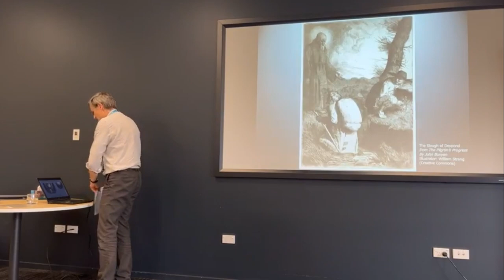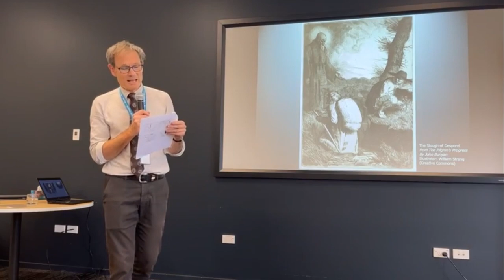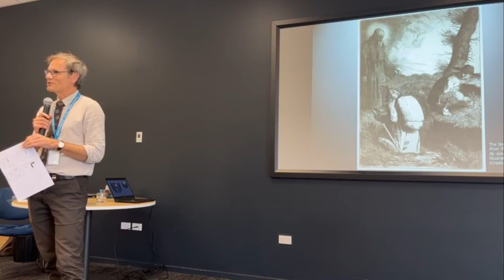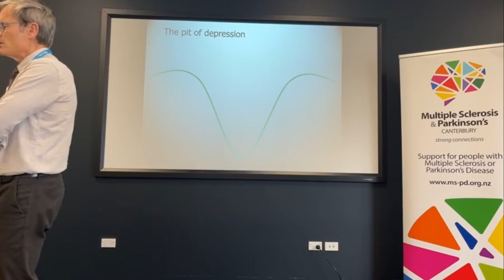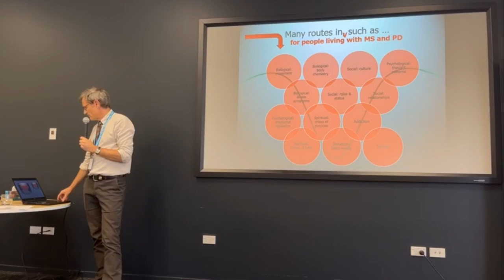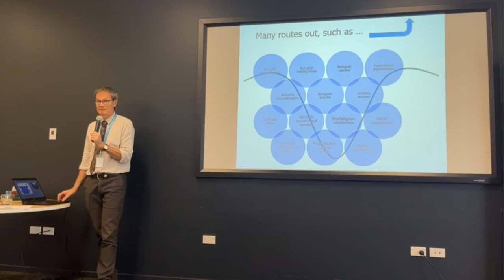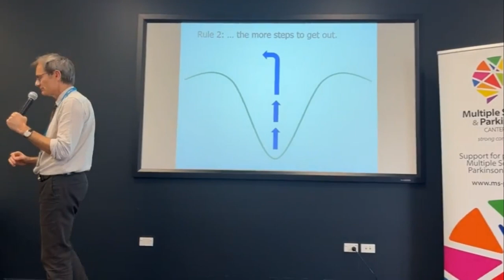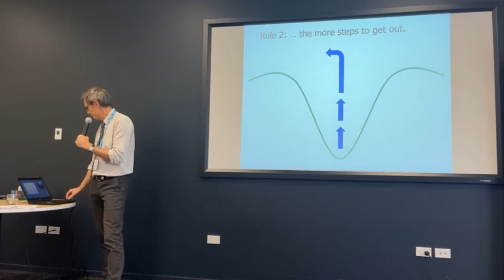Dr. Matthew Croucher talking about "The pit of depression – how we slide in and how we climb out."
MS & Parkinson's Canterbury  presents Dr. Matthew Croucher talking about  "The pit of depression – how we slide in and how we climb out."

Matthew is a mental health specialist doctor working at Burwood Hospital who has a particular interest in brain conditions, such as Parkinson’s and Multiple Sclerosis.  Having trouble with depression is something that can happen to us when we live with these conditions and it can also cause trouble for those of us who are the key support people for somebody else. Matthew will talk about his experience and what science can tell us about depression – both what leads to it and what can help us recover.